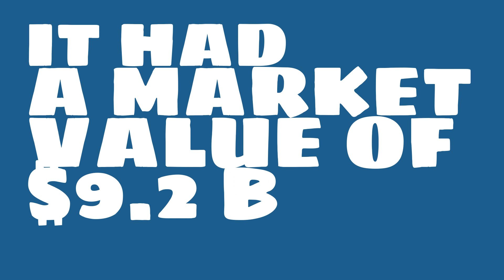What were the 2017 sales of Akbank?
Watch this video to learn about Akbank.